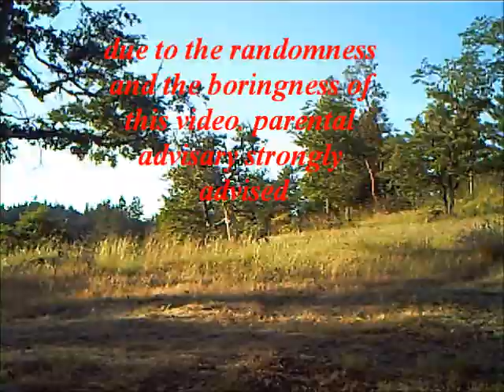hard core randomness